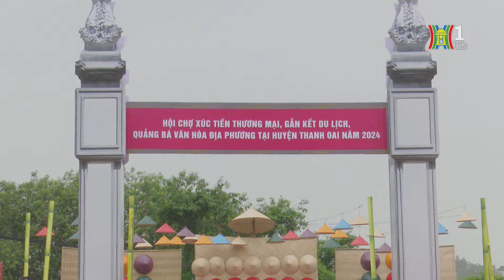Ấn tượng lễ hội Bình Đà | Tin tức mới nhất hôm nay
Năm năm một lần, Lễ hội Bình Đà ở xã Bình Minh, huyện Thanh Oai được tổ chức với quy mô lớn. Năm nay, bên cạnh việc giữ những nghi thức truyền thống, lễ hội có nhiều hoạt động phong phú, góp phần quảng bá hình ảnh, tiềm năng du lịch của địa phương.